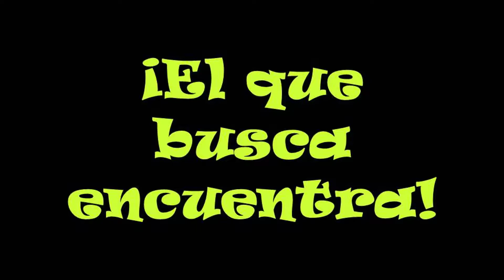El que busca encuentra- Lo de siempre de los políticos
Los políticos y sus eternas falsas promesas de nunca acabar.